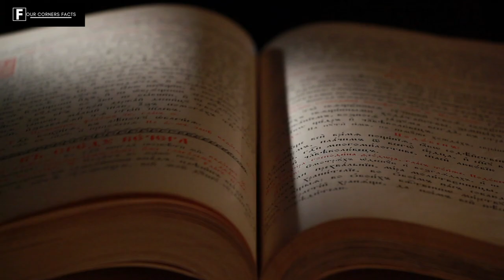NORWAY: The Country of the Midnight Sun | 10 INTERESTING FACTS ABOUT THIS COUNTRY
Norway's history was marked by the Viking Era. In fact, the country is still home to remnants of the era, including shipwrecks. The land of the midnight sun, the land of the trolls, the fjords, and the Vikings, these are all  nicknames that refer to Norway, this beauty of Northern Europe that counts more than 5  million inhabitants.

Norway captivates with its breathtaking landscapes, its crystal-clear  lakes and the light show offered by the magical phenomenon of the Northern Lights.

If you are interested in visiting Norway, moving there or just curious to know a little more about the country, here are 10 interesting facts about Norway.

About Us:

Four Corners Facts is an education and entertainment channel dedicated to creating interesting Tops, Lists from around the World and more. You don't wanna miss a single video!